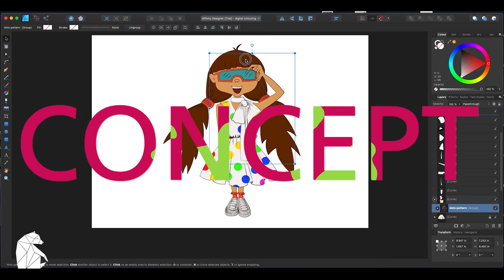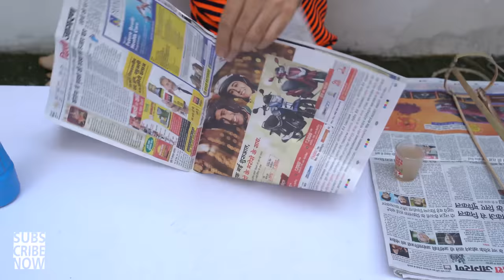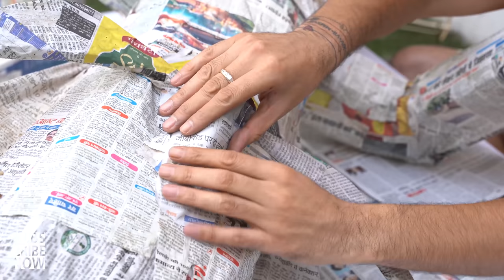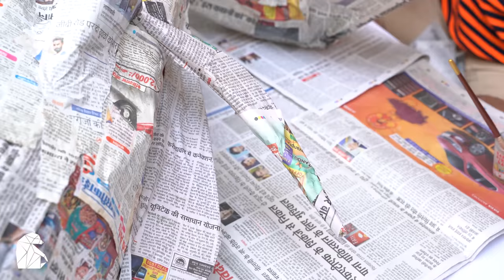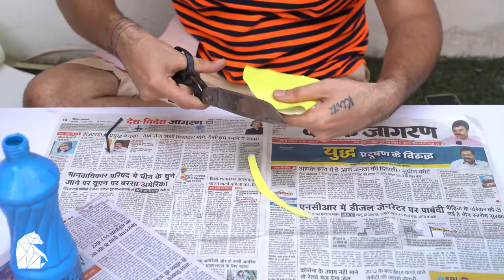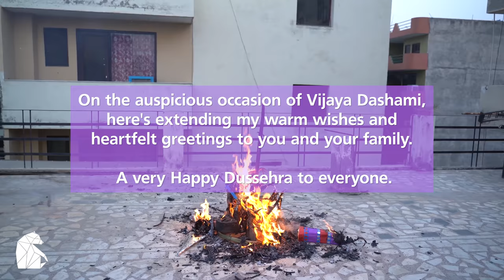घर पर रावण कैसे बनाएं | Ravan Kaise Banate Hain | I Made A Ravan At Home - Design Yogi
Ravan kaise banate hain | घर पर रावण कैसे बनाएं | Ravan Kaise Banaye

DIY Dussehra Craft.

On the auspicious occasion of Vijaya Dashami, here's extending my warm wishes and heartfelt greetings to you and your family.

A very Happy Dussehra to everyone.

Love
Yogi

Behind the camera:
Sumit Sehrawat